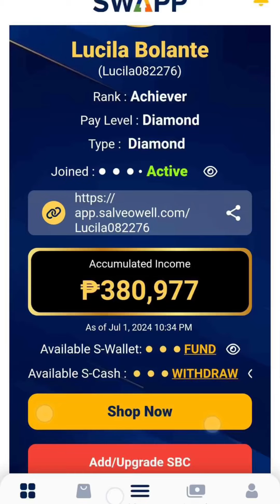Naka Bonus kahit hindi PASKO